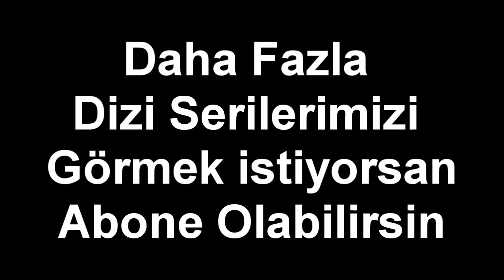Testere Hikayesi 2.Bölüm - Minecraft Korku Filmi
Merhabalar, burayı okuyorsan demek ki bir şeyleri başardığım anlamına geliyor. Kısaca anlatacak olursak oyunlarla yaşıyorum, oyunları seviyorum ve sizlere de oyunları sevdirmek istiyorum. Bu kanalda Oyun , Vlog , Canlı Yayın , Komik Anlar paylaşıyorum. Kısaca hayatımı sizlerle beraber yaşıyorum. 2013 yılından beri tamamen internetteyim ve hayatım oyun ve eğlence üzerine kurulu.